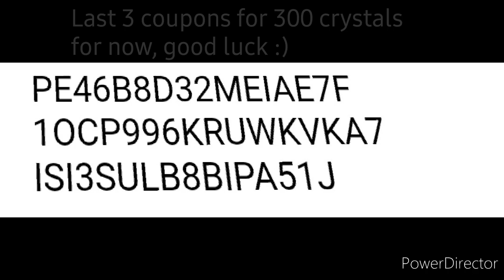Lv. 70 Mystique VS Proxima Stage 70 + 87 WBU (Energy CTP) - T3 LEVEL DAMAGE!! - Marvel Future Fight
This video is part of the Marvel Future Fight Star Agent program and was created with the support of netmarble. I receive montly rewards for posting videos.
house of x
jean grey house of x uniform
powers of x
t3 professor x ..
Xavier t3
update 5.9
nimrod
cable t3 .
mistique
mystique .
mr sinister
mister sinister
key art .
livestream
jean grey
magneto
professor x
wolverine
cyclops uniforms
uniform
mutant update
striker combo
weapon hex
captain america
doctor octopus
awakening
awakened
zemo paywall bio subscription
viper
crossbones
poison dmg
danger room
abx
7 mil cap
strikers reverted
defense down
mind control
beast roars
roar .-.
cc nerf -
dr strange
lightning
obelisk
5.8
taskmaster free , bio selector
blue dragon
Sneak peek 5
Key art
live streaming
winter soldier
t3 apk
bucky
disney plus
superbowl
event
ctp chest
login
war tiger
viper
crossbones
update
taskmaster
uniforms
doctor octopus
superior spiderman
world boss ultimate
shadow shell
sun bird
cull 99
def down
dr doom-
jan.
holiday party
update.
apk
star agent
t3 doom
rachel
dr voodoo.
xmen update.
apoc abx
comparison
holiday
christmas
santa claus
warriors of the sky
kyrin .
5.7 update
mind dmg
uni
new
skill
review
opinion
commentary
namor
update
rage
t3
doom
judgement
new ctp
premium
cards
luna snow
strikers
weapon hex
deadpool
gorillaman
cable
ctp of energy
Sneak peek 5
november update
january update
merry christmas
santa claus
lifestyle series 1 agent of atlas uniform
november update
slapstick
teenage negasonic
xmen
lady deadpool
cable
apocalypse t3
apo
mff
uniform
uncanny avengers uniform
luna snow
cable
domino
Sky kyrin
lady deadpool
t3
giant boss raid
gbr
Gameplay
review
ebony stage 99
world boss ultimate
quicksilver t3
t3
agents of atlas
lifestyle
uni
update
5.5
scarlet witch
quicksilver
wbu
event
ccf
cm fragment
cc event
collector
marvel future fight
luna snow uniform
white fox
cho hulk
crescent
mff
collector vault event
mcu
packs
marvel
gbr
season 3
danger room
master mold
namor
magik
uniforms.
emma frost
colossus
kid omega
rachel summers
prestige
update
kitty pryde
world boss ultimate
marvel
mff
xmen
rage
ctp
chest
update details
danger room
world boss ultimate
wbu
shadow
shadowland
chests
uru
endgame uniform
odin blessing
stage
shadowland
chests
chest
raid lvl
mythic uniform
gameplay
review
ncs
music
galactus
update
review
xmen
cynicalex
beastmode
vault
collectors
t3
rage
login event
captain america
doctor strange
dr
teaser
news
october
danny koo
update review
mega t2
update
agents of atlas
cards
new
collection
items
danger room
vision
rework
scarlet witch t3
wanda
blessing
fox
doctor vodoo
movie
strange 2
fox
white
wave
free
quick
t3
WBU
raid
gameplay
review
full
solo
1200 ccf
galactus giant boss raid
music
free
no copyright
codes
star agent
cynicalex beast
wandavision
mutant
merc for money
dp
apoc
apocalypse uniform
uni
cable
boss
world boss
new effects
black friday
sales
crystals
domino
black friday event
slot machine
gambling
rage reward
chest
ctp insight
abx
score
new cap
max score 5m
yb
top ten
vader g
julioz
apn franky
tutorial
review